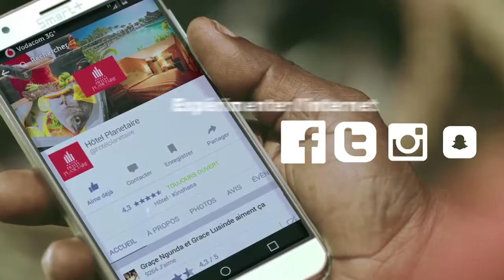VODACOM RDC : Le réseau internet le plus rapide partout en RDC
C'est le moment d'expérimenter l'internet le plus rapide partout en RDC avec des offres taillées sur mesure